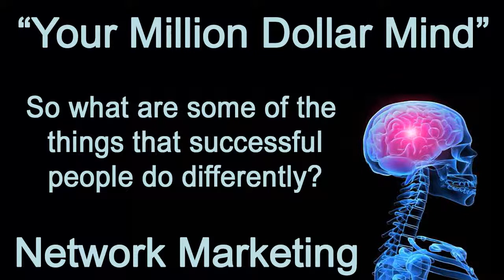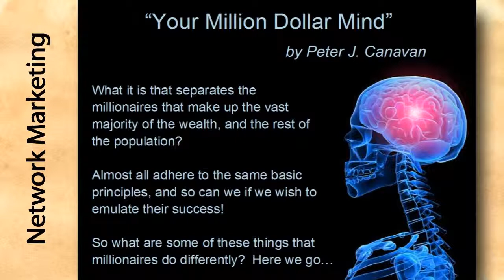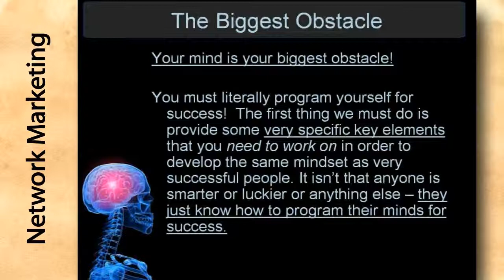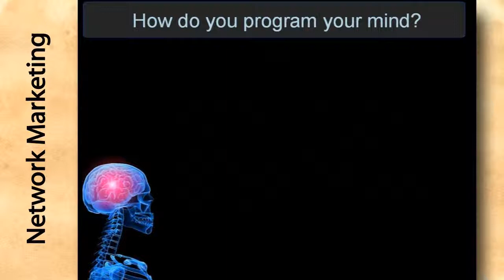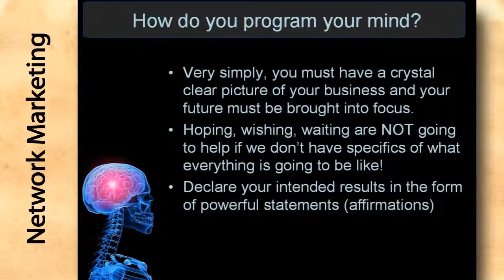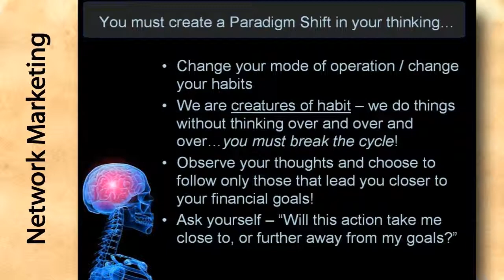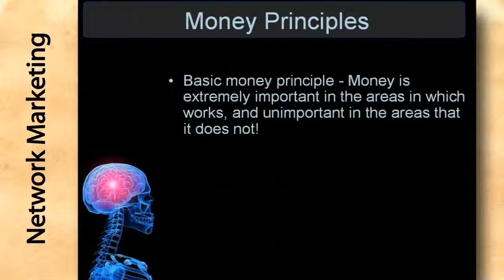Your Million Dollar Mind - Success Training for Network Marketing / MLM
What separates the millionaires and the way they think from the rest of the population? Almost all adhere to the same basic principles, and so can you if you wish to emulate their success.

So what are some of the things that successful people do differently?

This preview highlight several segment from the network marketing training program entitled "Your Million Dollar Mind." Join Pete Canavan and literally program yourself for success.  It isn't that anyone is smarter or luckier or anything else -- successful people just know how to program their minds for success. Topics covered in this training program include:

 - The Biggest Obstacles to Success
 - How do you program your mind?
 - Creating a Vision Board
 - Creating your own Affirmations
 - Specific key elements to success
 - How to change the roots of your thinking
 - Creating a Paradigm Shift in your thinking
 - Basic Money Principles
 - Changing your "Mode of Operation"
 - Getting past your doubts

Members not only gain access to network marketing training but other programs including the Law of Attraction Series, and many others.

I'll see you on the inside!

Pete Canavan
Personal Development Survival Guide